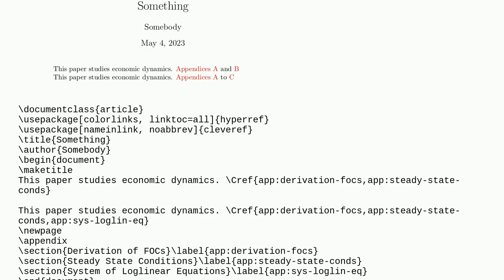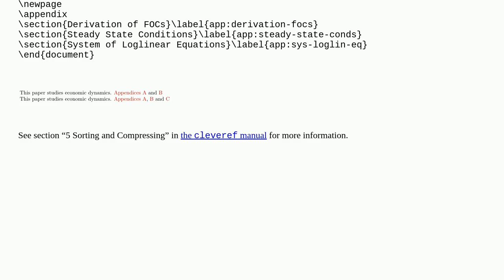Tex: Reference three or more appendices in LaTeX article class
Reference three or more appendices in LaTeX article class

A special thanks goes out to the community

  appendices article cleveref